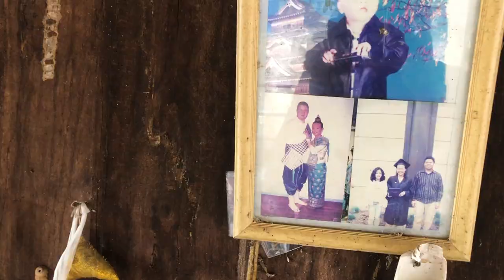Village Cooking in Laos | Meeting Family For The First Time in Savannakhet | Travel In Laos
After Vientiane, I take an overnight bus to my families hometown Savannakhet, Laos.  This was an emotional experience since it was my first time meeting my family and cousins in Laos since 1992.  We got to face time my family in Wisconsin and meet all the kids.  My cousins took me to their village an hour away and I got to see how they lived and they cooked me amazing Lao meals.  All the villagers came to meet me and through me a baci to wish me a safe travel.

Xeno - This area is about 2-3 hours away from Savannakhet.  It is very small and quiet.  There is a bus stop in the town that you can take to get back to Savannakhet.  My cousins live in a village near Xeno and it is very remote.  The village had a few houses and they are all on stilts because of the heavy rain in Laos.  My aunt had several cows and a pig in the back.  There are several wild dogs just running around the kids play with them.

Lao Village Food - All the food was very fresh.  They butchered fresh chicken for my visit.  They had a few jeaws to enjoy with sticky rice and a soup.

ABOUT SAENG
Saeng Douangdara is a professional chef and cooking instructor that advocates and raises awareness for Lao food through food videos and cooking classes.  He is Lao American and was born in a refugee camp in Thailand.  He lives in Los Angeles.